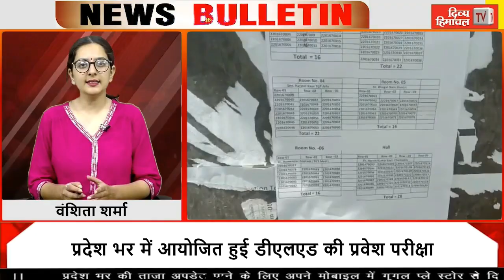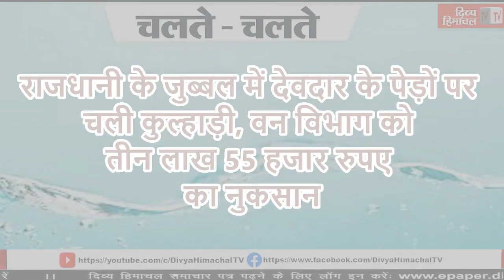HimachalNews: Divya Himachal TV: न्यूज़ बुलेटिन : 19 जून 2022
divyahimachaltv
dhtv,tvnews
local news
divyahimachalgoodmorning
khabre ftafat
divyahimachalgoodafternoon